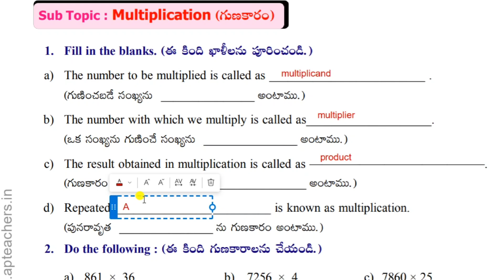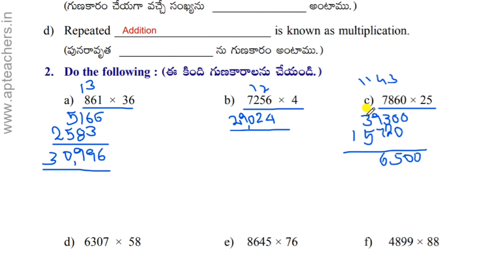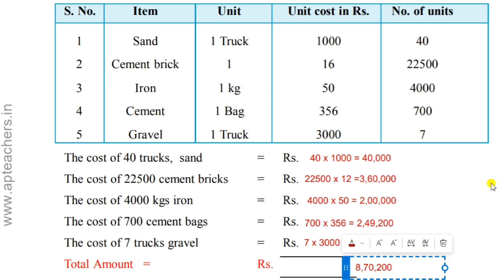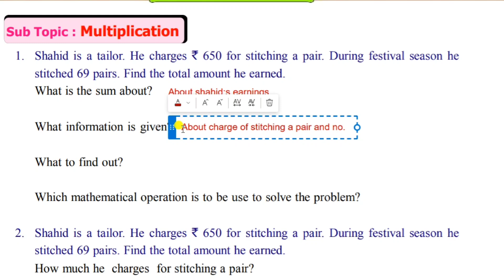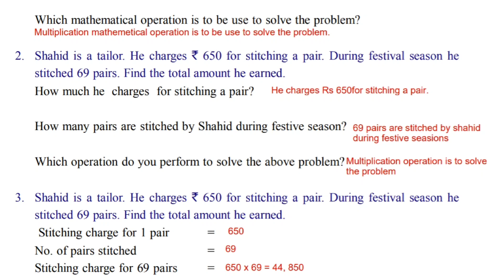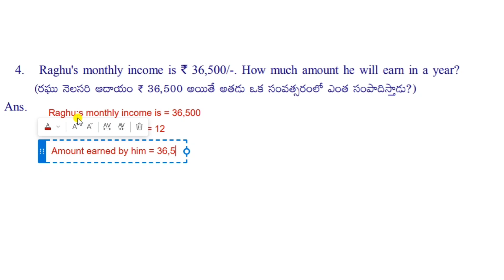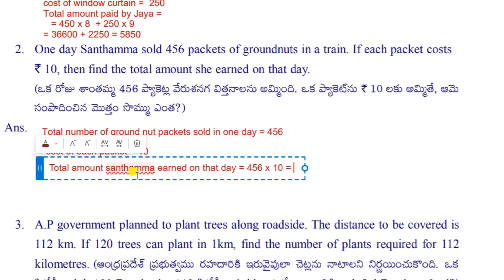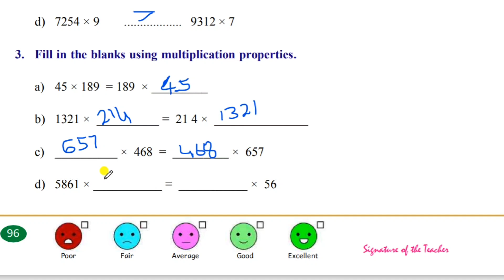5th Class Semester -1 Maths Unit-4, multiplication and division, work sheets from 1 - 6 Answers....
5th Class Semester -1 Maths Unit-4, multiplication and division, work sheets from 1 - 6 Answers 1 నుండి 6 వరకు జవాబులు..